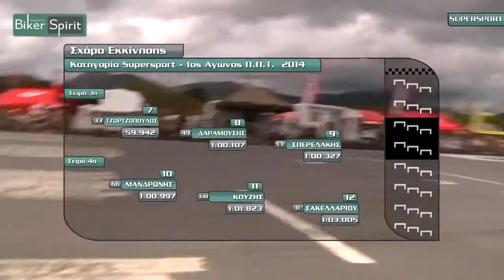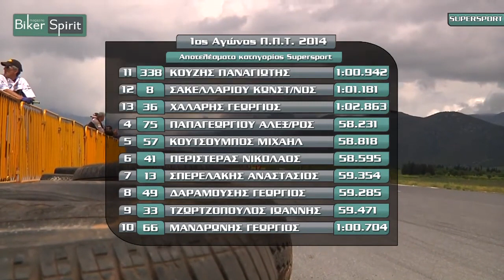SUPERSPORT 1oς Αγώνας Π Π Τ Τρίπολη 27 Απριλίου 2014